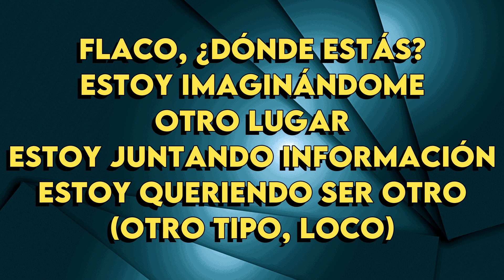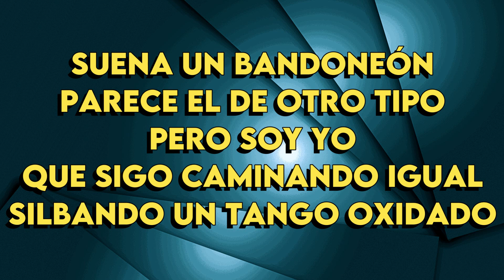Fito Paez - Giros - karaoke Instrumental - Baritono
Fito Paez
Giros
Tono Baritono (leer 👇🏻👇🏻👇🏻)
Key: Ebm